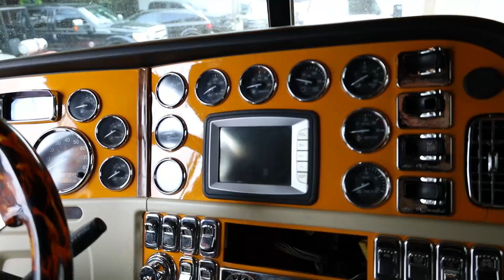Peterbilt 389 2010 CAT 13 Speed / Que les parece????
Amazon Favorites .